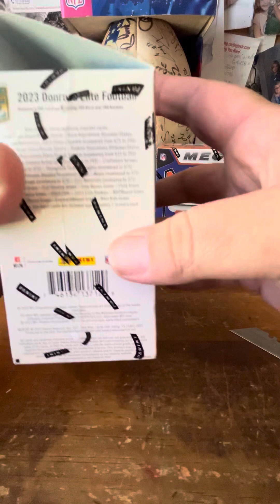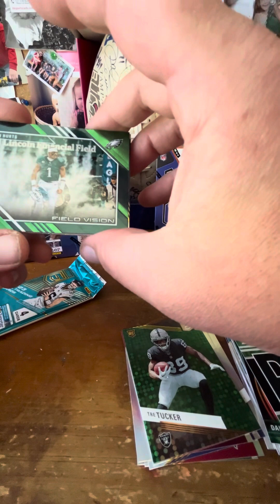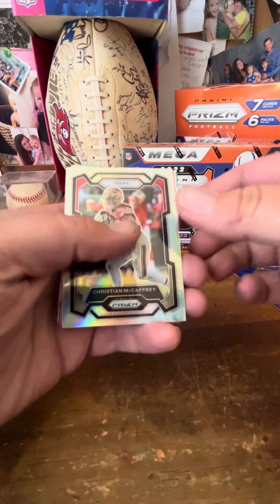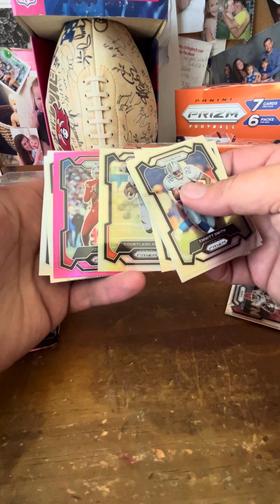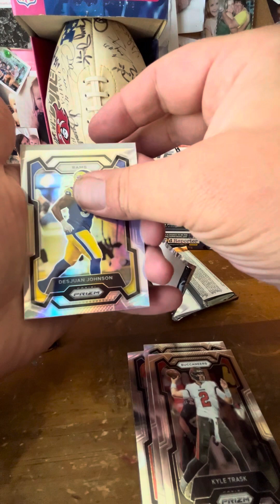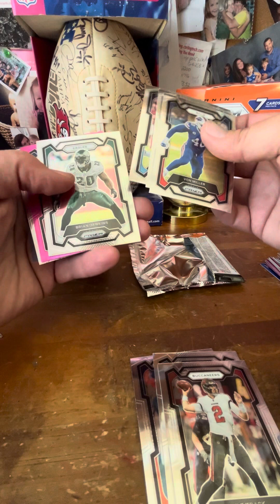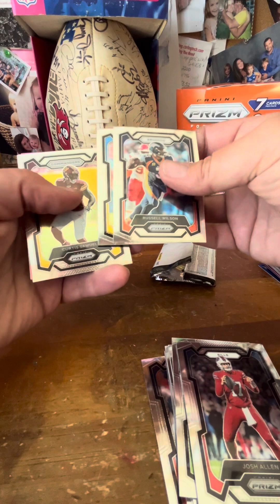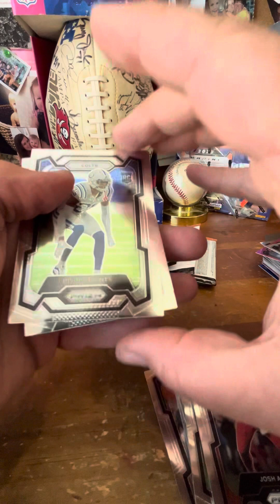Unboxing Panini Prizm 2024 and finding a NICE surprise! Football card unboxing.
Unboxing Panini Prizm and pulling Bryce Young Mem on 1st ever video!